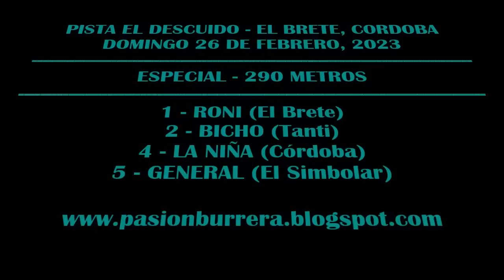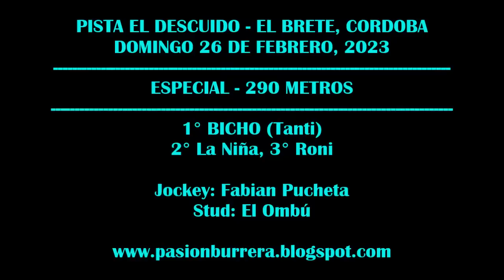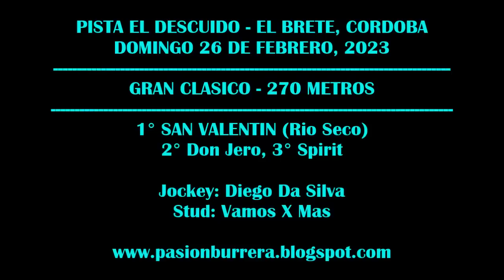SAN VALENTIN, BICHO Y TORMENTA: CLASICOS EN PISTA EL DESCUIDO - EL BRETE (26-02-2023)